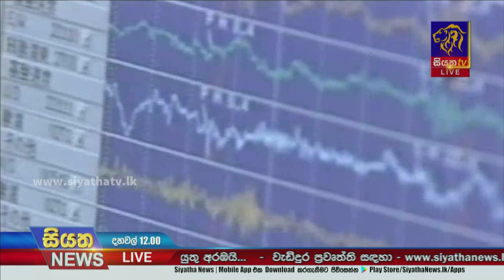මොණරාගල යළි සෙලවෙයි | Siyatha News